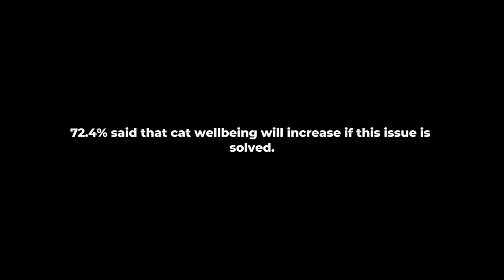Neutering Documentary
Cause4Cats